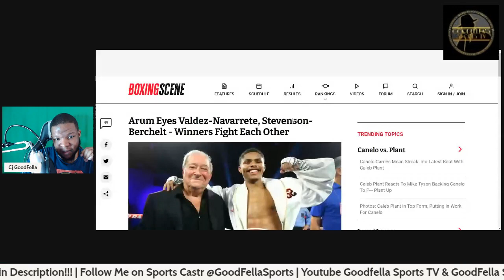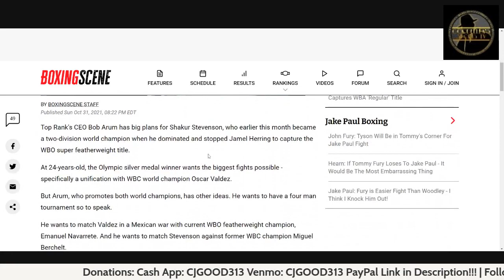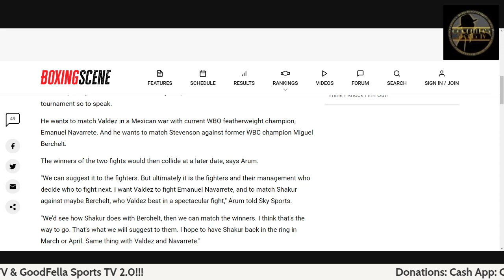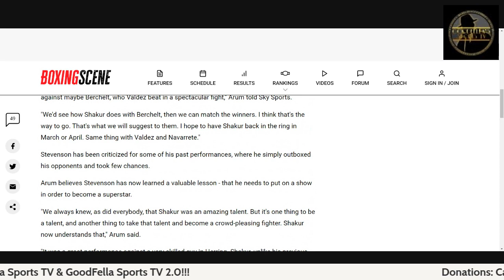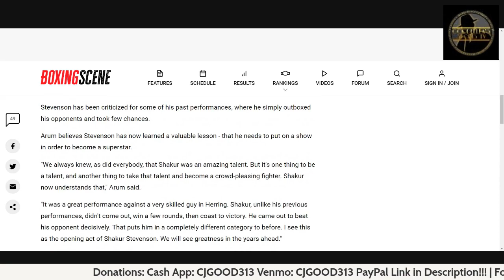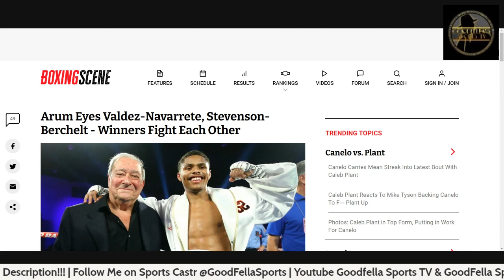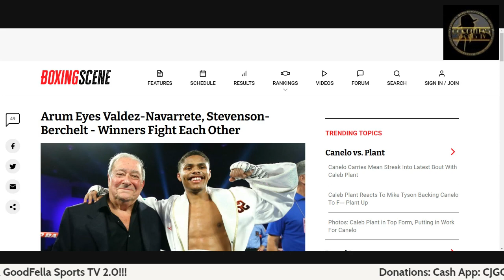Bob Arum Eyes Valdez-Navarrete, Stevenson-Berchelt Tourney - Winners Fight Each Other!!!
CjGood313

CJGOOD313